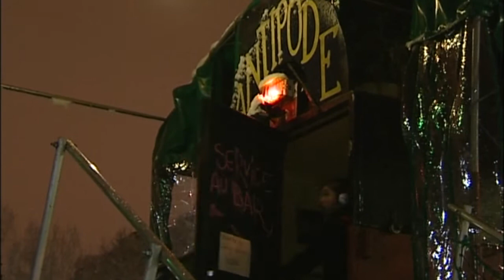Caspar Schjelbred, Portrait of the Young Man as an Improviser (2010)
A special feature on Caspar Schjelbred from December 2010, when he was artistic director of The Improfessionals, codirector of Impro Academy Paris – and just beginning to formulate Impro Supreme…